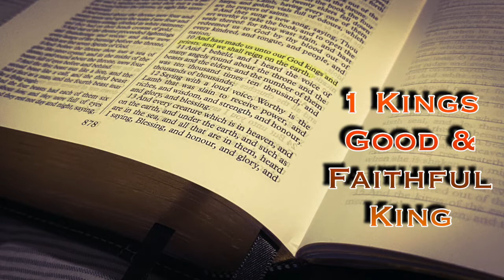Are You A Good & Faithful King? (1 Kings) (SS)